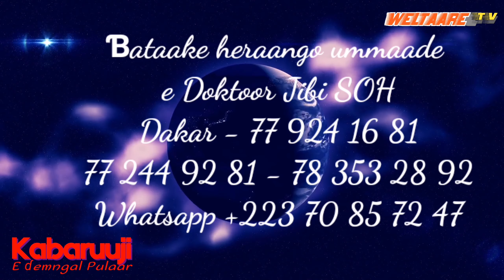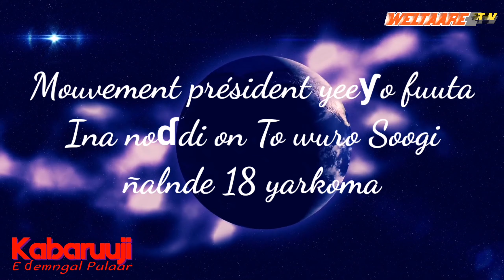KABARUUJI E ƊEMNGAL PULAAR, MAWBAARE 13 YARKOMA 2020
Keɗto ɗen
Saar Abdullaahi Saar
 Katante leñol  13/10/2020